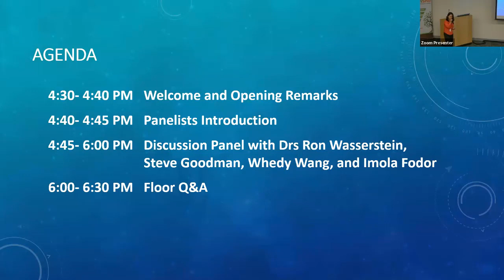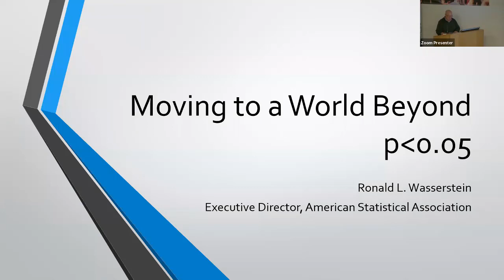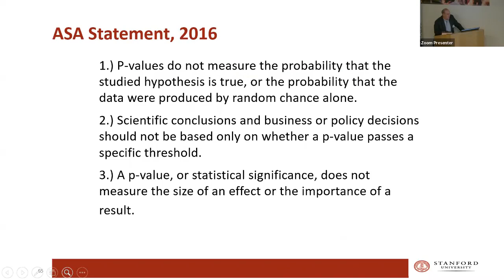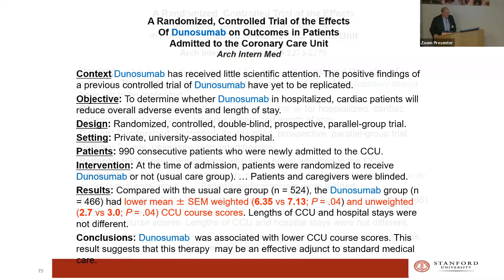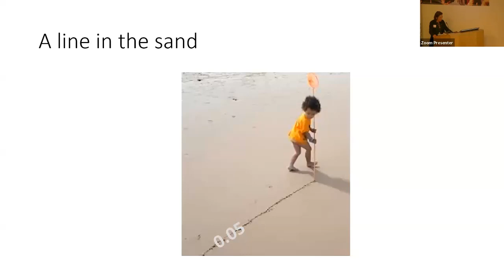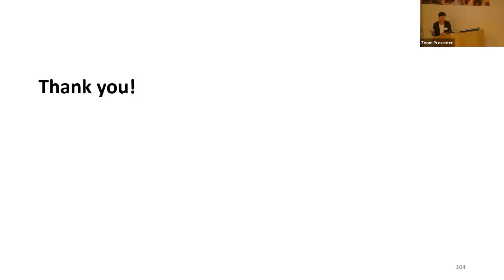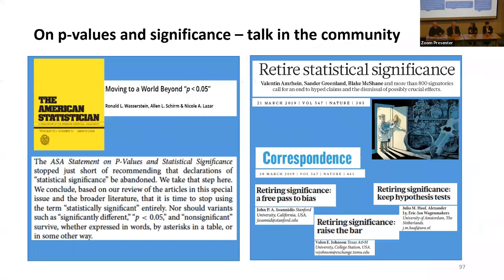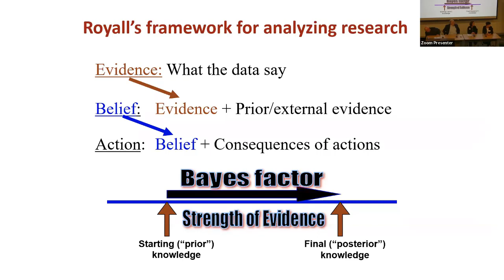Real World Significance Beyond P Value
The recent ASA special issue on Moving Beyond Statistical Significance, and the articles in Nature on the same topic, have gained great traction and healthy debates in statistical practices. In the meantime, the practicing statisticians working in multi-disciplinary scientific fields may find themselves facing some challenges. This panel aims to discuss how we should better educate and partner with scientific researchers, journal editorials, funding agencies, and regulators to enhance the scientific integrity and benefit to patients.